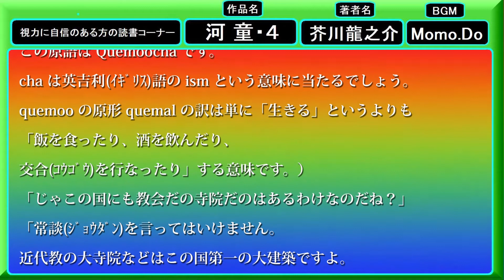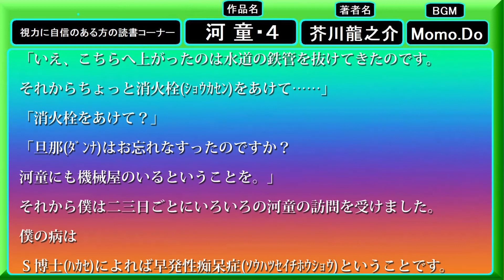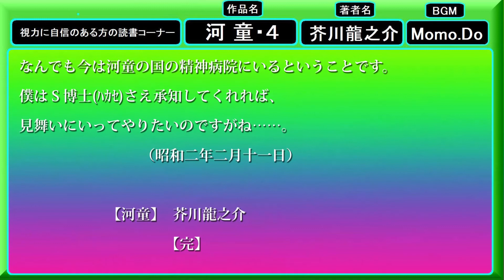[ 河童 ・４ ・(１４～１７最終章) ] 芥川龍之介